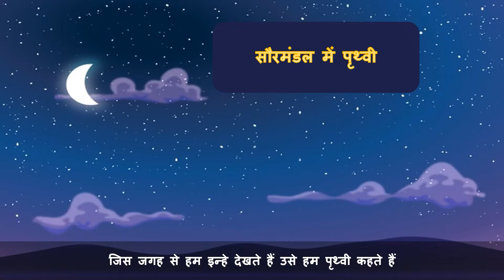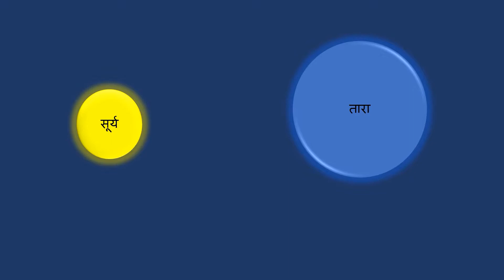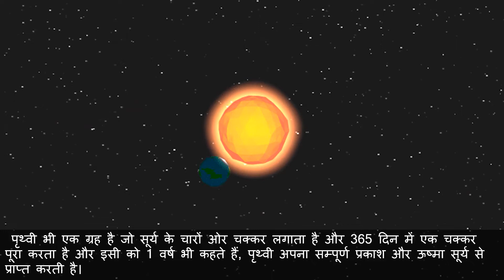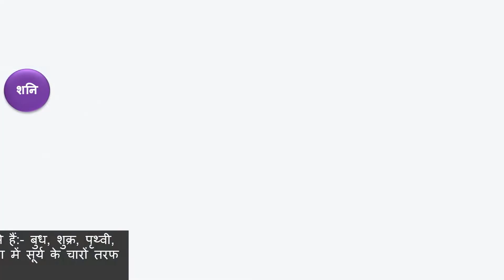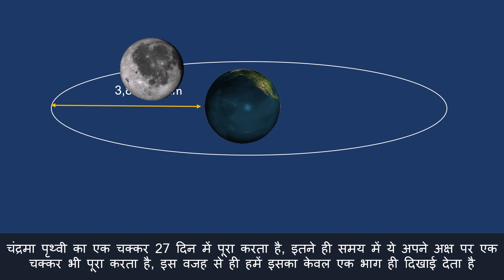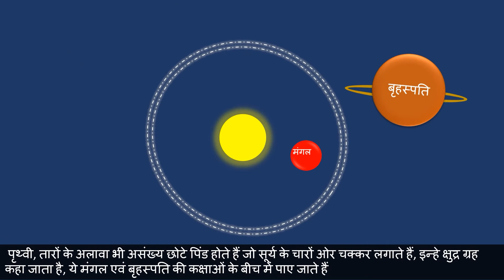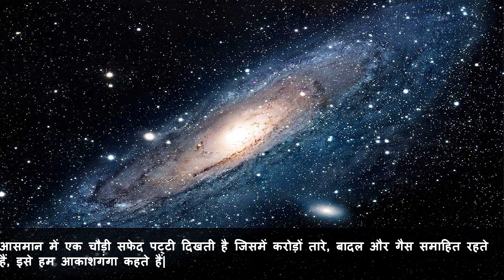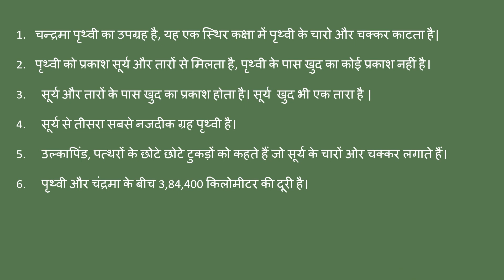Uttarakhand State Board | Standard 6 | Geography | Chapter 1 | Hindi | सौरमंडल में पृथ्वी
This video covers Chapter 1 of Geography subject for Standard 6 of the Uttarakhand State Board syllabus (Hindi Medium).